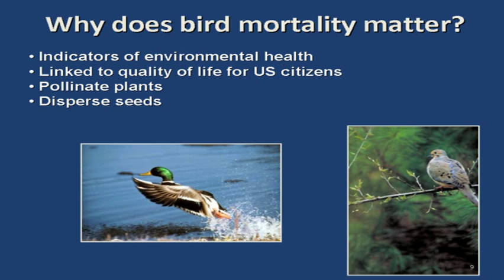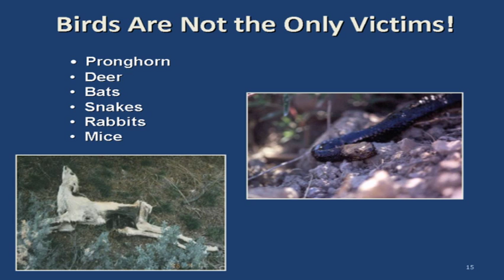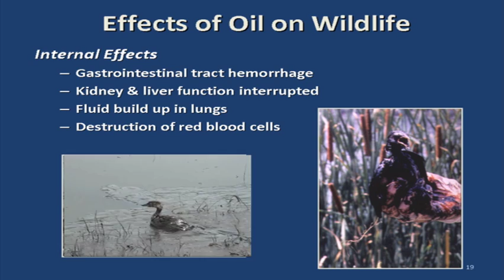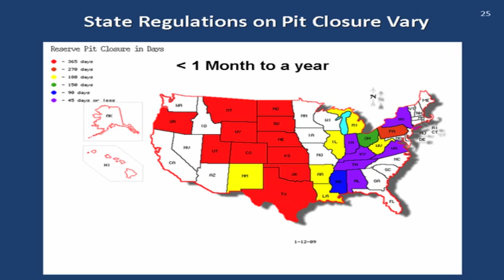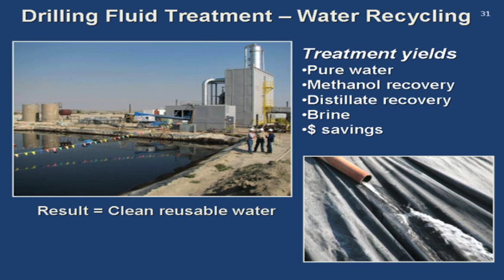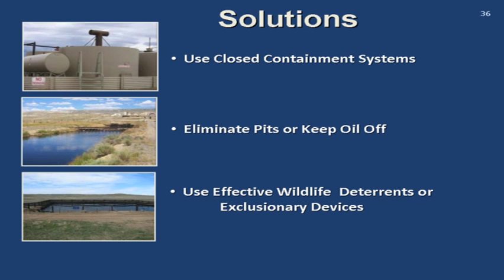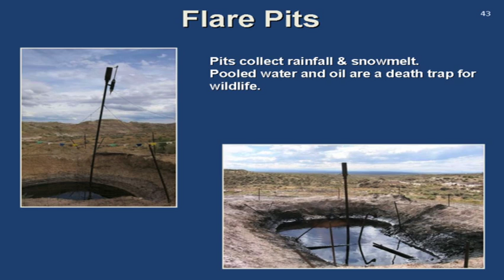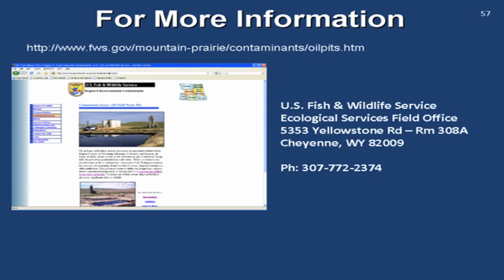Minimizing Risks to Migratory Birds in Oil and Gas Facilities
This 10:00 presentation is for oil and gas facility managers and staff to advise ways to reduce migratory bird and other wildlife mortality through best management practices.